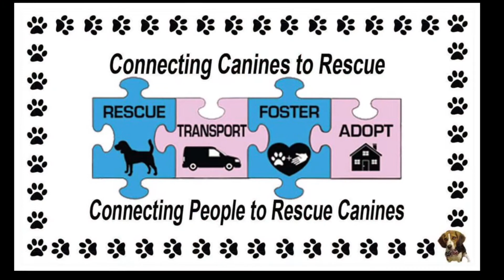5 Dogs Travel across the Mexican Border